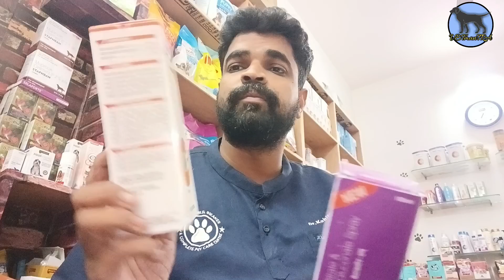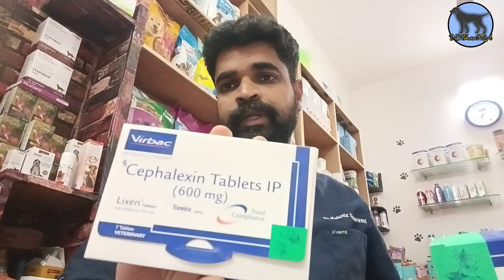Dogs मे बारिश के मौसम के Skin infection का best इलाज़ | Dog fungal skin infection | fungal in dog